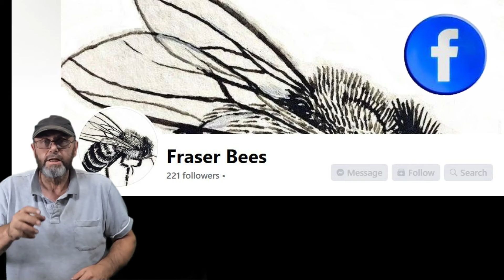Beekeeping For Beginners Course Dunedin New Zealand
This video gives people thinking about doing our Beekeeping For Beginners course an overview of what to expect.